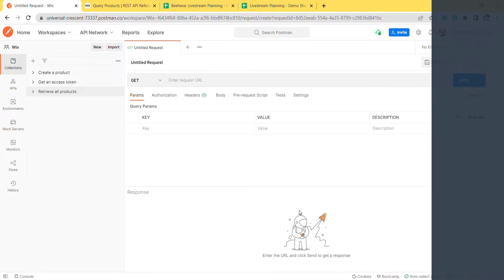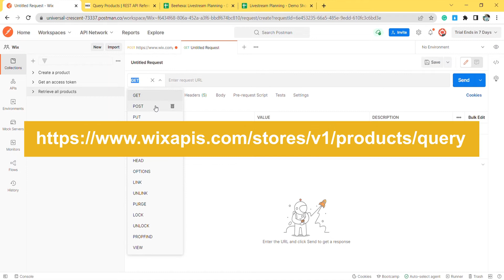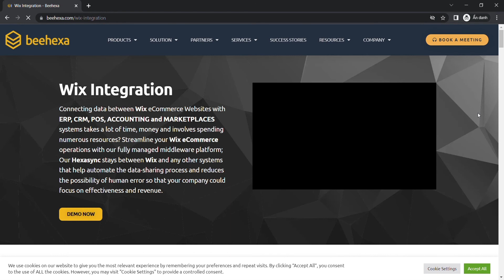Wix API | Lesson #3: How to retrieve all products using Postman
In this episode, we will show you how to retrieve all products using Postman with Wix API. This video is part of our Wix Tutorials Playlist. Beehexa hopes you can save your time learning and working with the Wix system.

Video timeline:

0:00 - 0:50: Overview
0:50 - 1:00: Generate API Credentials from Wix Admin
1:00 - 1:34: Refresh the access token using Postman
1:34 - 1:57: Retrieve all products using Postman
1:57 - 2:50: Outro

Wix is an eCommerce platform that allows you to create an online shopping website with shopping cart and checkout features, order processing, and multi-channel sales, all integrated with Wix.
Many other features include SEO support, product upload, sales performance statistics & measurement, and thousands of apps that integrate different features.
If you want to learn more about Wix, we hope you will check out the website below. Includes demo videos for Wix Integration goal to save you time and increase business performance.

We have implemented some data integration products for connecting Wix with Erp, Accounting, POS, and CRM applications. Please, take a look if you have time: